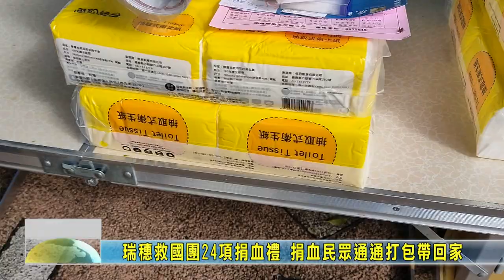20221226 08 瑞穗救國團24項捐血禮 捐血民眾通通打包帶回家